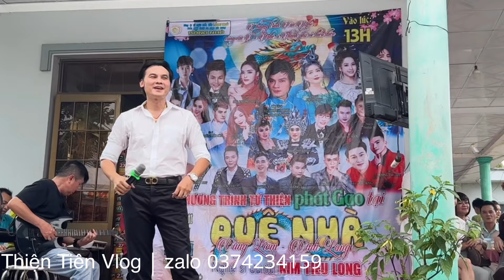XUẤT HIỆn Bài Hát "Đầy Dậy Sóng Gần Đây Nhất "Quá Đình Đám"NS kim Tiểu Long Mất Ăn Mất Ngủ